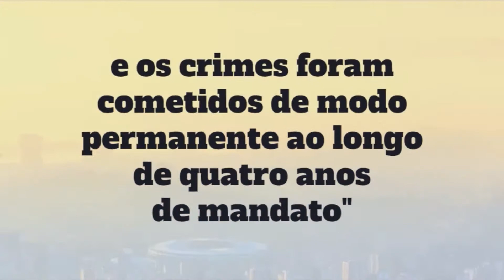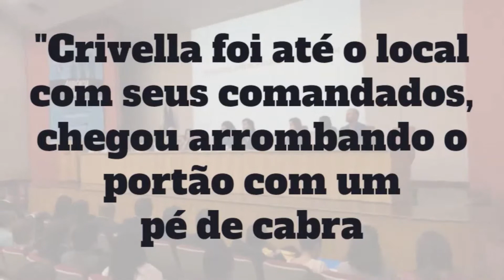QG da Propina: Entenda o esquema que levou Crivella à cadeia 🌐 BB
Na manhã desta terça-feira, 22 de dezembro, Há 3 dias do Natal e há 9 dias de deixar o cargo, o prefeito Marcelo Bezerra Crivella, do Republicanos, teve sua prisão decretada pela Justiça do Rio. Ele foi preso em sua casa na Barra da Tijuca às 6 horas em decorrência da investigação do Ministério Público do Rio de Janeiro e da Polícia Civil que investigam esquemas de corrupção na prefeitura carioca. A desembargadora Rosa Helena Penna Macedo Guita determinou o afastamento do prefeito das ações à frente do executivo do Rio de Janeiro. Eles são acusados por organização criminosa, lavagem de dinheiro e corrupção ativa e passiva. Veja agora no